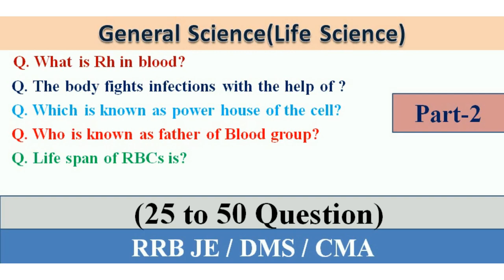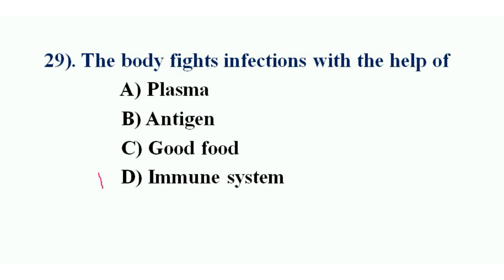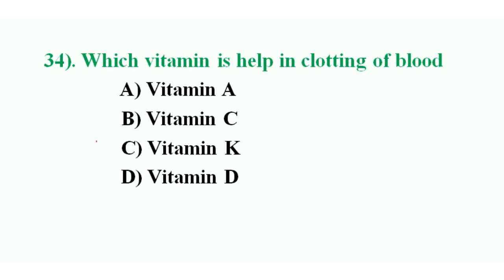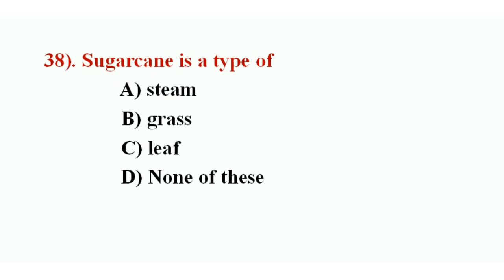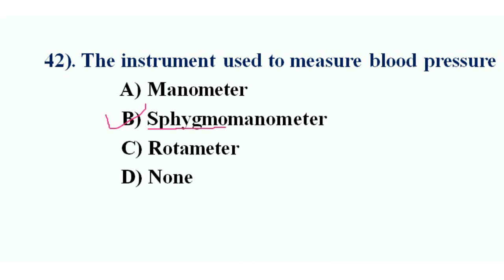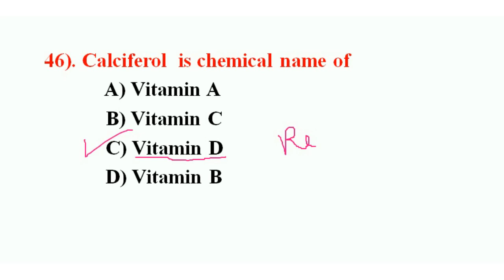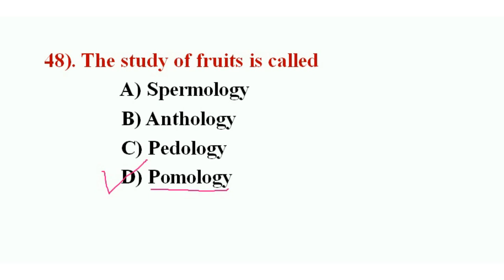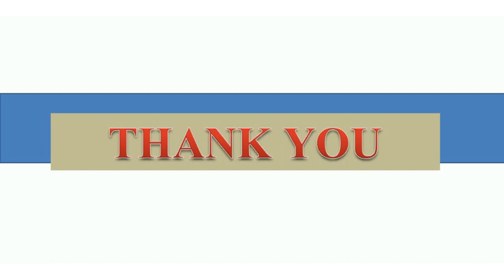Life Science for RRB je 2018-19 | Part-2 for Railway | Mcq type question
Hello friends welcome to my you tube channel G. C. Mech
                                                                                                  In this video i have to covered 25 to 50 mcq type question from life science. This is part 1 of general science lecture and it includes good contains for cracking rrb je exam and also other competative exam

Biology important mcq for RRB JE 2018-19
25 important biology mcq for rrb je
General science(Biology) lecture part 2
General science for rrb je

Life Science for RRB je 2018-19 part 1